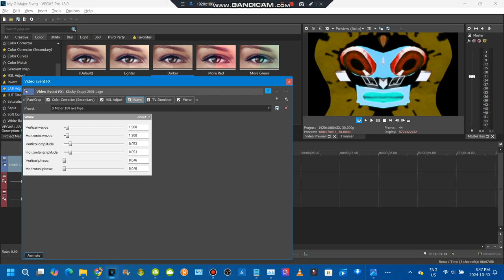How to make my g major 5